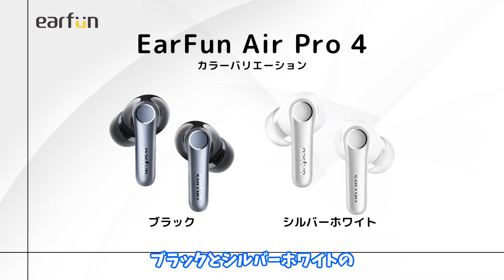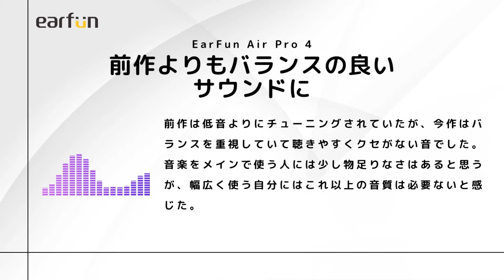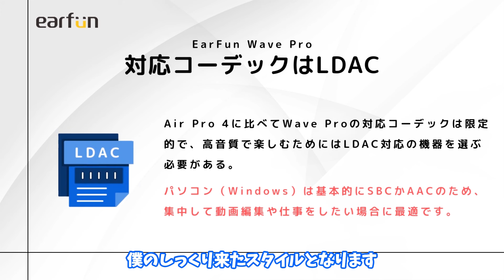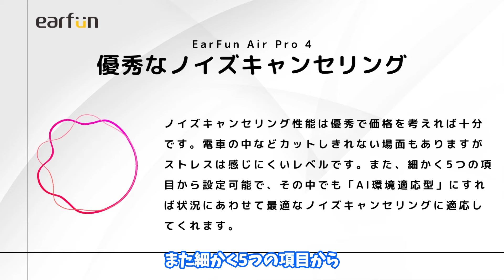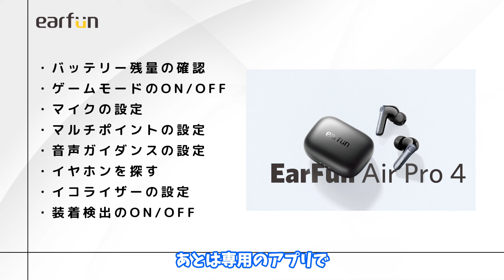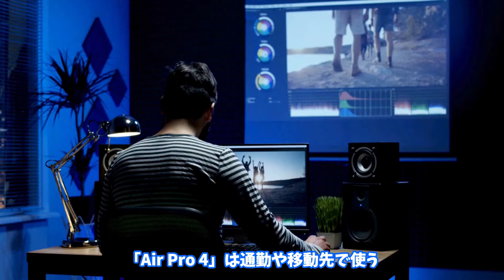【売れ過ぎ】1万円以下だから性能低い？それ時代遅れです。EarFun Air Pro4 & Wave Pro【比較あり】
📱【もうすぐ終了か】楽天モバイル最期の三木谷社長キャンペーン　⇒

こんにちはジョージです！

本日は1万円以下で購入できるイヤホンEarFun「Air Pro 4」と、同じく1万円以下で購入できるEarFun初のワイヤレスヘッドホン「Wave Pro」をレビューしていきます。

コスパ最強のイヤホンで大人気なEarFunですが、今回イヤホンとヘッドフォンどちらも使ってみて出た結論はどっちも買うのがベストでした。

2万円のイヤホン1個より、用途に分けてイヤホンとヘッドフォンがある方が生活の充実度が上がります。

シリーズ累計1万台以上売れているEarFunの製品を早速、開封から性能のチェックまでやっていきます

　割引後：7,491円

　割引後：7,451円（黒）／7,891円（白）